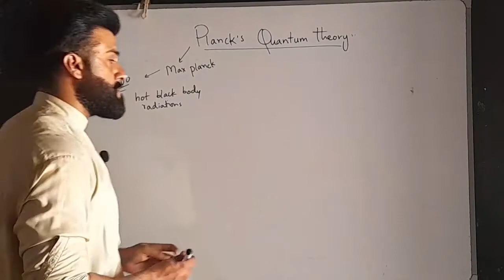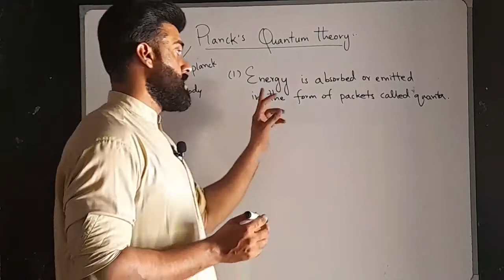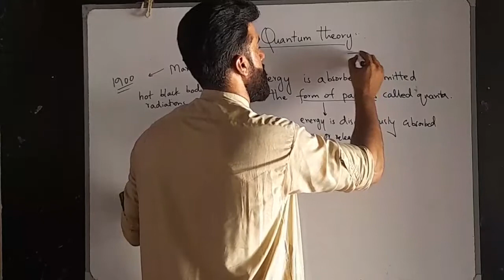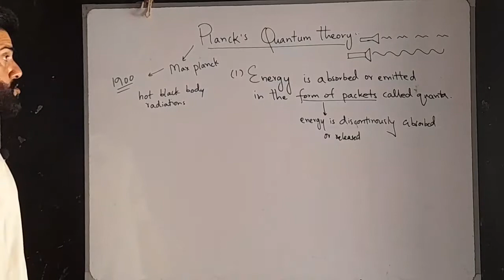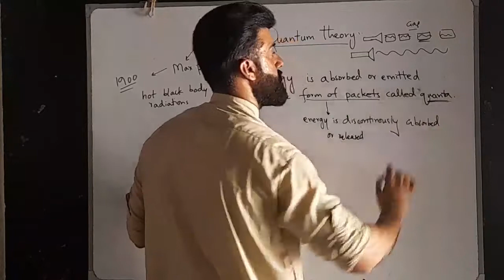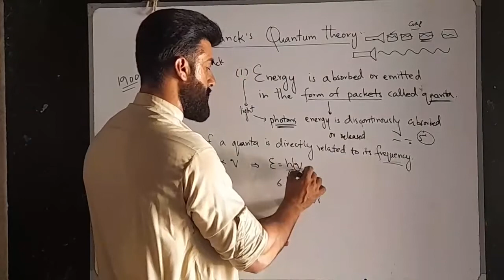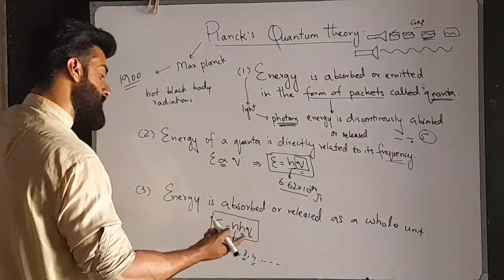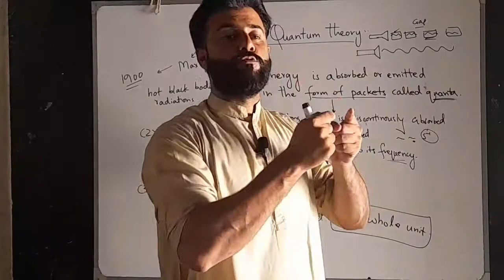Class 11 Chapter 2 - Plancks Quantum theory explained by Tariq Pathan